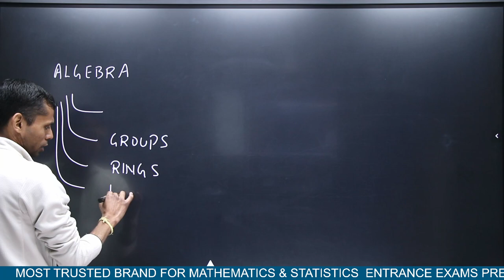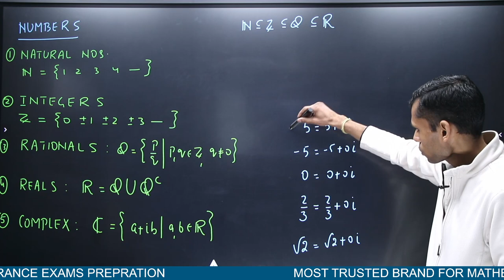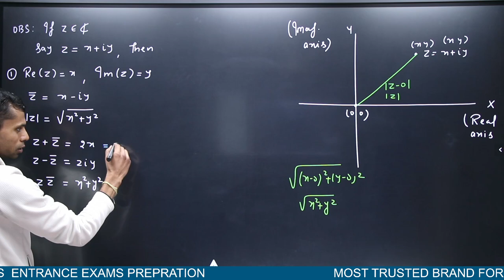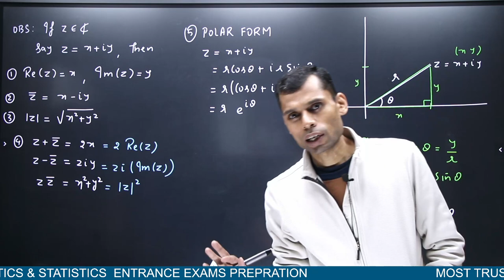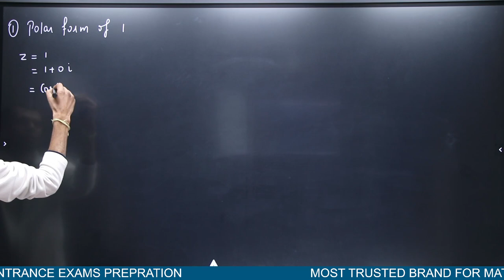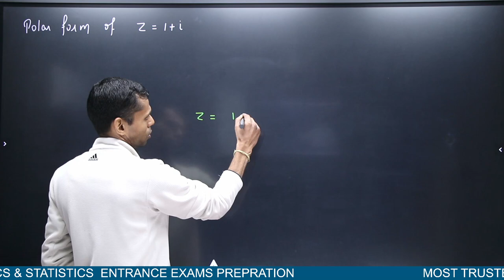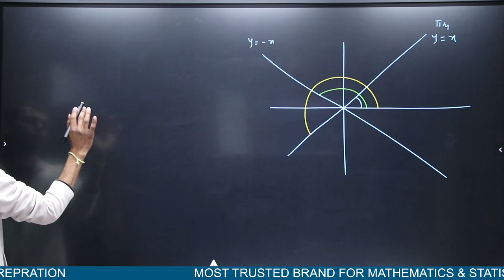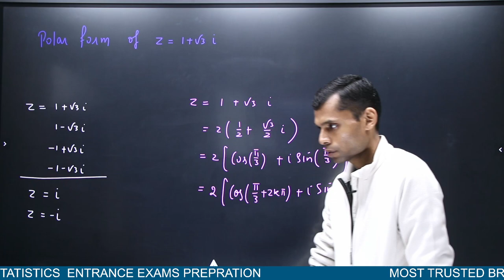Basic of Complex Number